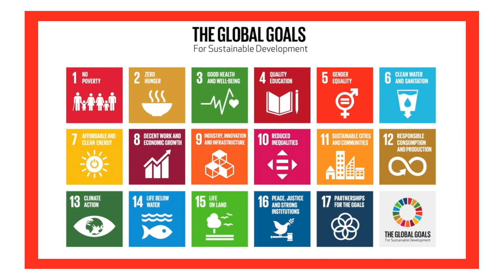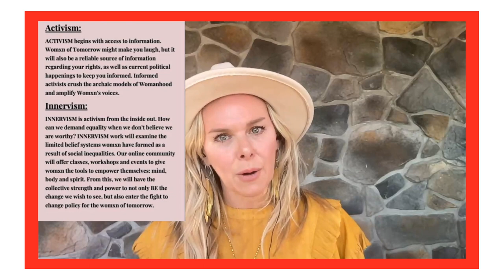Laura Bell Bundy Seriously Knows Equality | Global Goal 5 | The Broadway Vlog to Save the Planet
This episode we’re talking to star of stage and screen Laura Bell Bundy about United Nations Global Goal #5 - Gender Equality! We discuss her Women of Tomorrow album and podcast, why she’s obsessed with Betty Buckley, and how this is the Global Goal fighting for the equal rights and empowerment of all people, regardless of their place on the gender spectrum, and regardless of the gender of the people they love!

BroadwayGreen.com
GlobalGoals.org/Goals
WorldsLargestLesson.GlobalGoals.org
CharityWatch.org

BPN.fm/SaveThePlanet